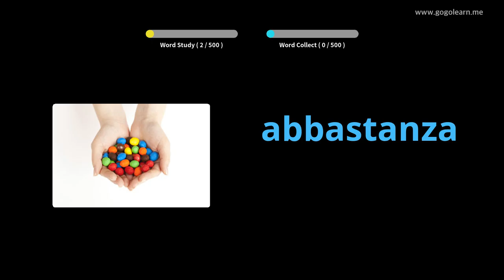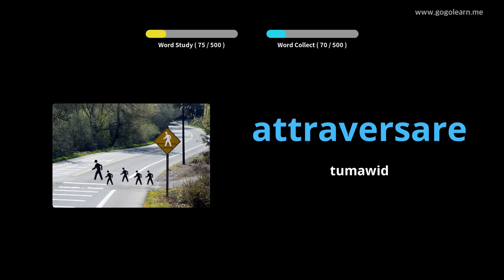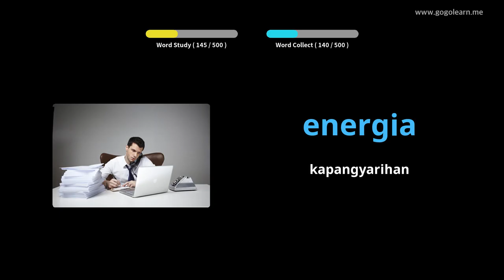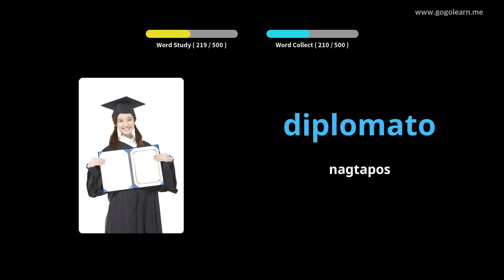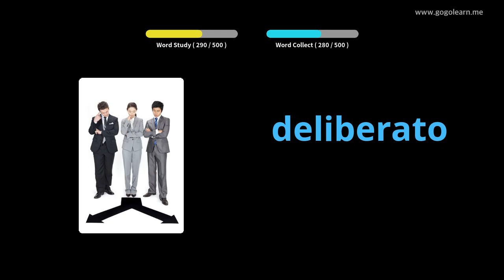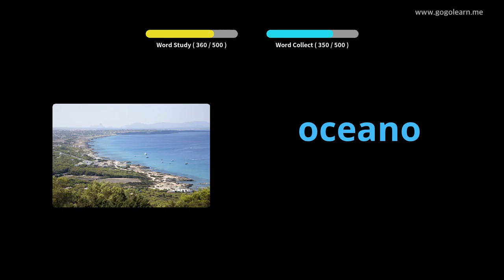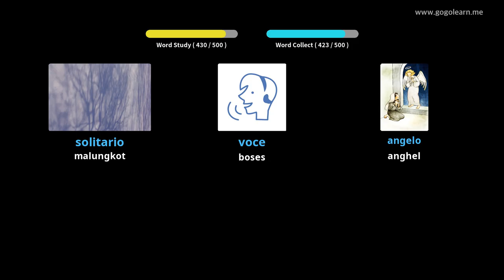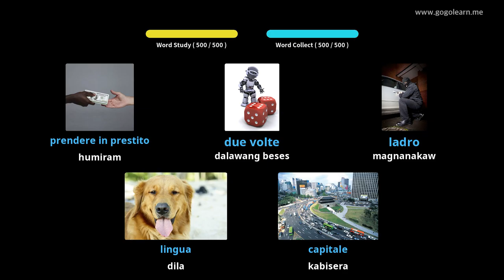Pangunahing Pangalawang Sekondaryong Italyano | Golearn